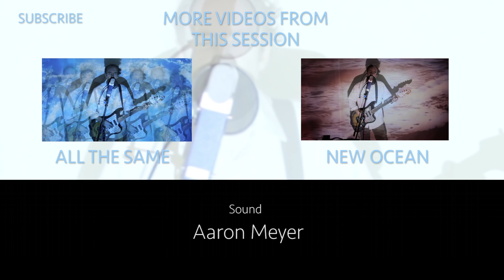Jake Bellows // Little Bird (Session) | Mouser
Jake Bellows performing "Little Bird" live with projections by morgans brother.

Director & Editor: morgans brother
Producer: Aaron Meyer
Nicole Guerrera
Camera & Colorist: Nicole Guerrera